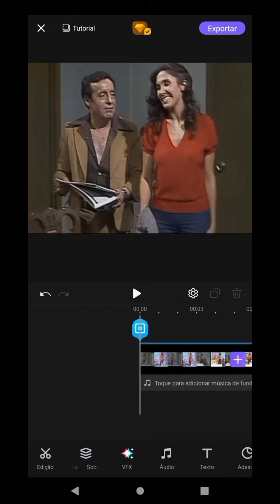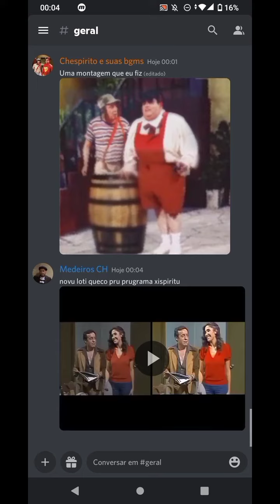Como deturpar a imagem das séries CH igual a Televisa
zoas tá